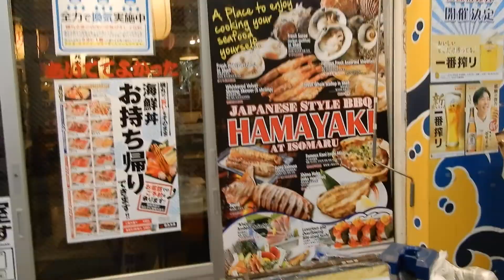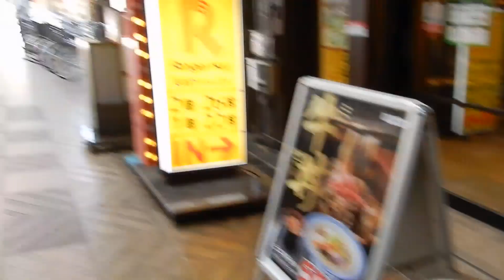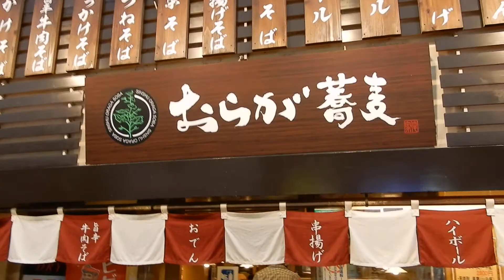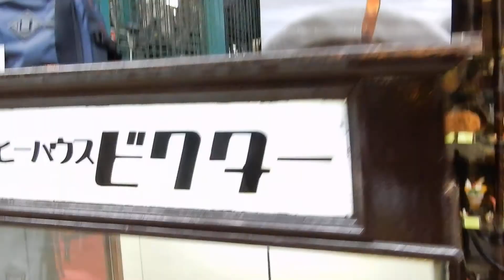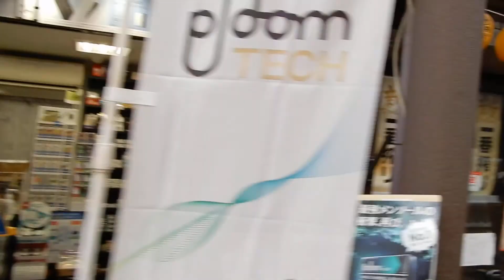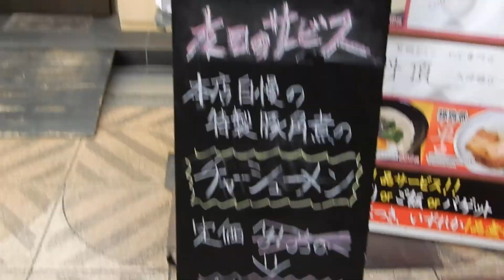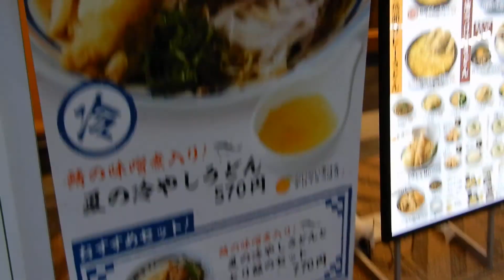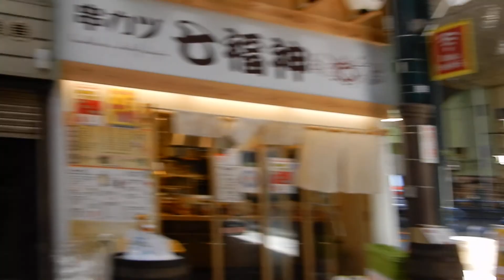どいともゆきがゆく、天神橋筋商店街の旅 パート５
ぶらりどいともゆき、天神橋筋商店街の旅。
どいともゆきと一緒に天神橋筋商店街を探索する。